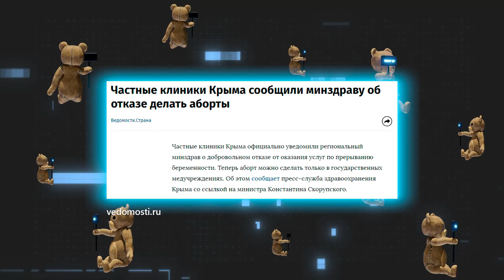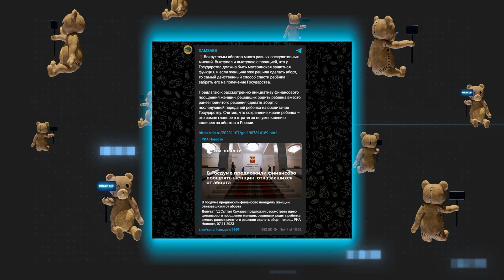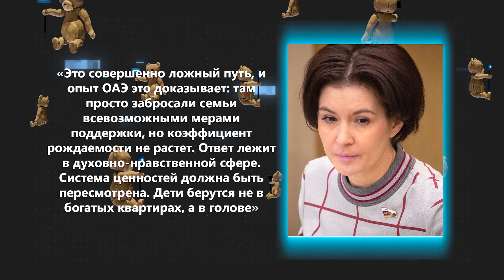Путин запрещает мне учиться и заставляет меня рожать!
Мне 30 лет, я молодая красивая девушка , но знаете кем бы я была сейчас в России:

- старородящей;
- без права на аборт;
- без права на высшее образование.

Рассказываю как мы до этого дожили